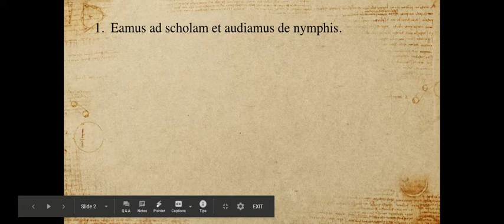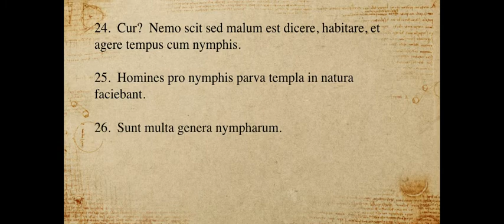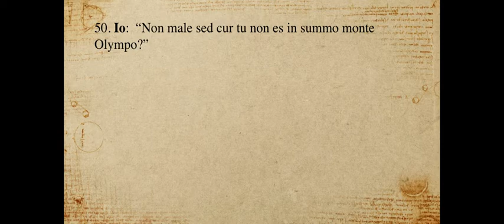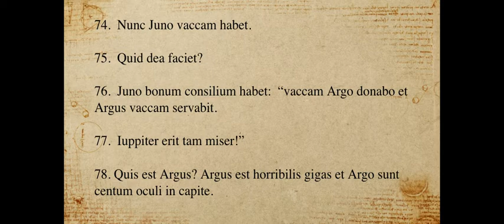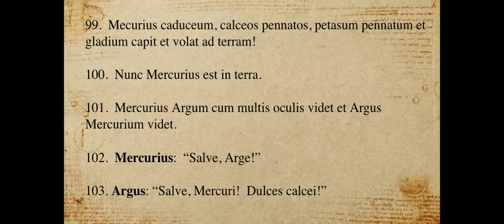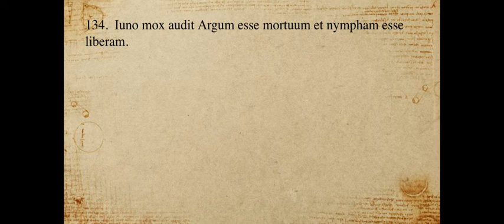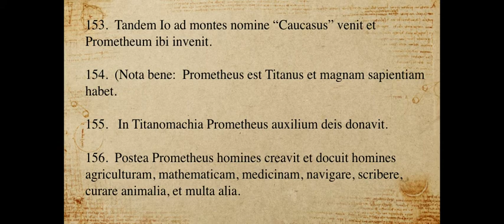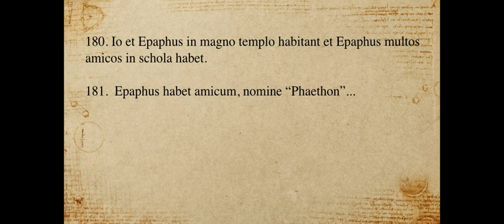Io Story 2020